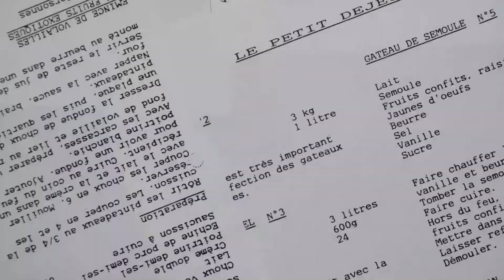簡単鍋レシピ【レタスしゃぶしゃぶ&激ウマたれ】ダイエットにも//How to make Shabu-shabu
「モンブランらん」 あやですッ！チャンネルをご覧いただき、ありがとうございます。
レタスと豚肉だけ！たくさん食べても罪悪感なし
シンプルなレタスと豚肉の組み合わせ
一味のピリッとさ、ネギたっぷりのタレが絶品の組み合わせです
しゃぶしゃぶをすることで、レタスのカサが減りいくらでも食べれちゃう
野菜不足も解消！

ぜひ一度トライしてください☆

今回のレシピはこちらです↓
【レタスしゃぶしゃぶ・手作り簡単たれ】
・豚肉　しゃぶしゃぶ用
・レタス
＊たれ
・めんつゆ（お使いのめんつゆ）　適量
・ねぎの緑の部分又は小ねぎ　たっぷりと
・一味唐辛子　　　　　　　　適量

分量は食べられる量で調整ください！
お好みの量で調整OKな簡単レシピです

動画作りはまだまだ不慣れなもので、
至らない点が多々あると思いますが、どうぞよろしくお願いします。

フリーＢＧＭ